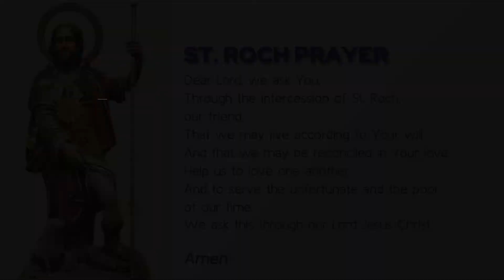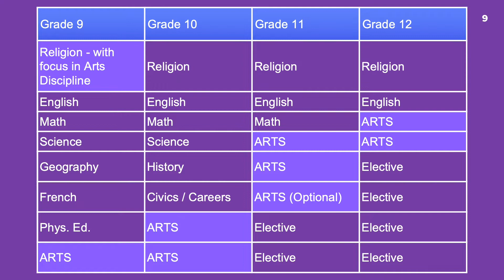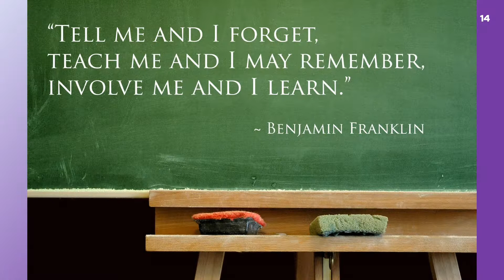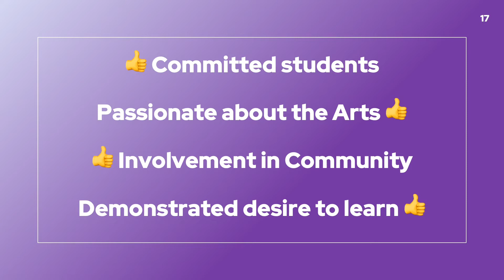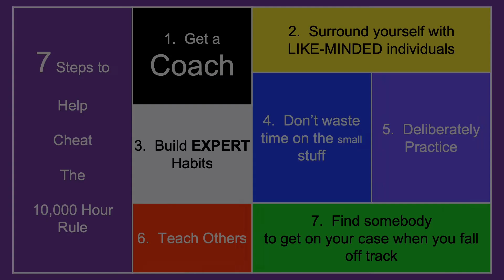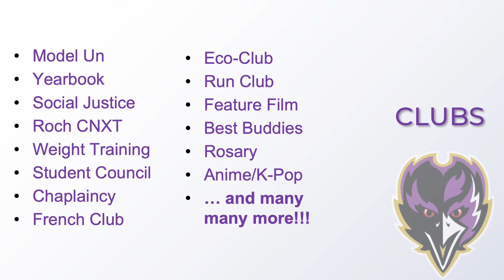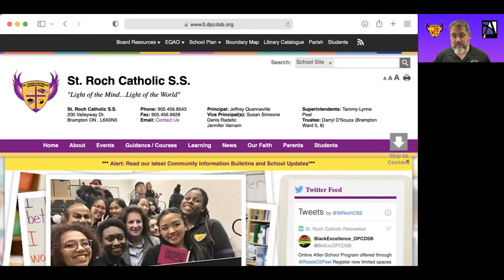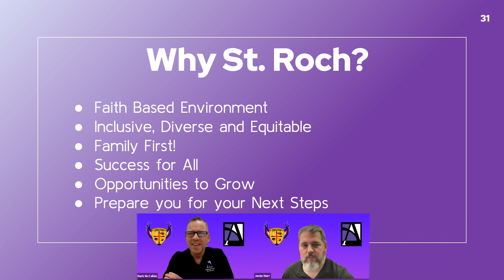RAP OPEN HOUSE 2021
This presentation provides an outline of the St. Roch Regional Arts Program for 2021. It will be led by Mr. Marr, the department head, and Mr. McCallen, the Regional Arts Coordinator.